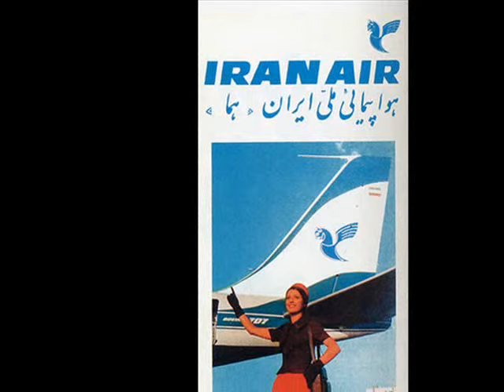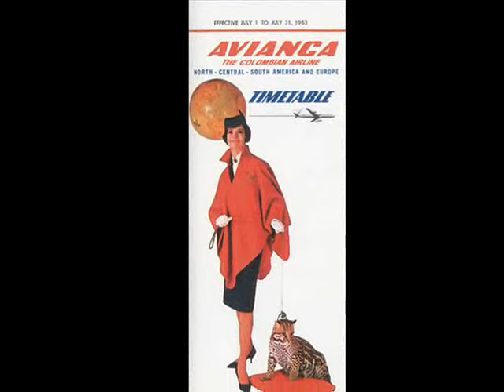60s Jet Set - Air Hostess (lounge edit)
Title: Chica do Verão
Artist: Addy Flor Orchestra